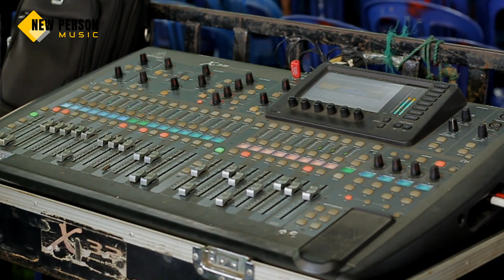New Person Music Terbaru 2022 | Nurjanah | Live Desa Dangku Muara Enim | Beken Production